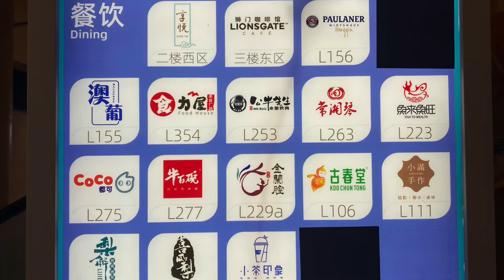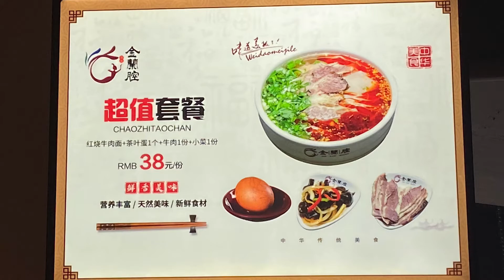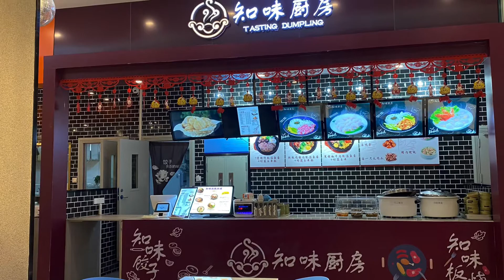🇨🇳 🛍 中國大灣區珠海橫琴創新方購物商場 China Greater Bay Zhuhai Hengqin Novotown Shopping Mall